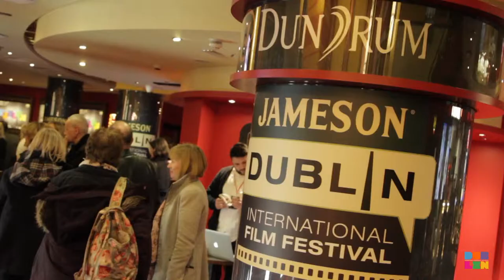Festival 2015 | Day Seven | Sensitive Skin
Sensitive Skin screened as part of Jameson Dublin International Film Festival.